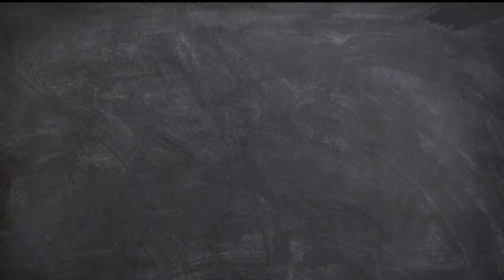BECIL Jobs 2019: Walk in for 1028 Skilled & Un-Skilled Manpower Posts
BECIL Recruitment 2019 – 1028 Skilled and Un-Skilled Manpower Posts in BECIL, Unnao, Uttar Pradesh on Contract Basis. Candidates are invited by BECIL (Broadcast Engineering Consultants India Ltd) to attend walk-in-interview to be held from 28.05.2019 to 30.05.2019 from 10:00 AM to 05:00 PM for 1028 vacancies

JobAlertsite. com : Government Jobs Naukri, Recruitment Notifications, Employment News,Govt Jobs Sarkari Naukri Get More Jobs